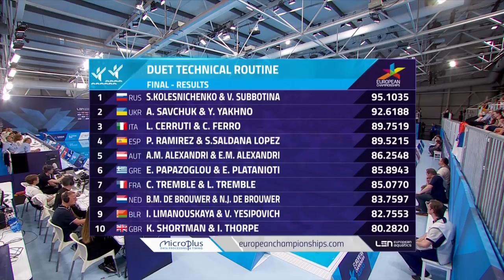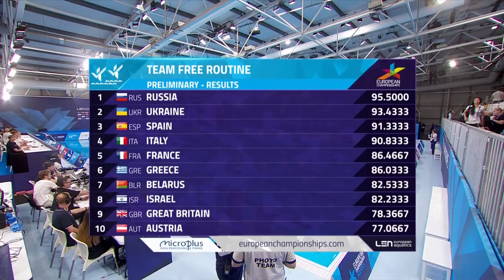2018 European Championships | Day 2 Highlights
The top moments from day 2 of the 2018 European Championships in Glasgow, Scotland.